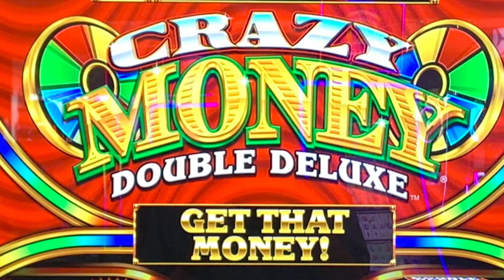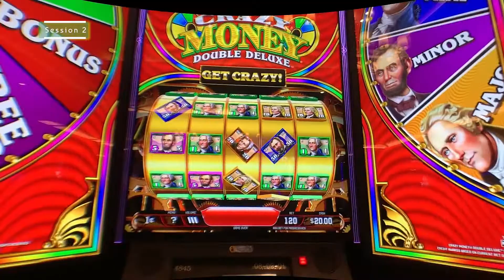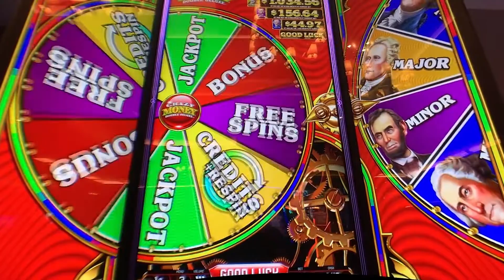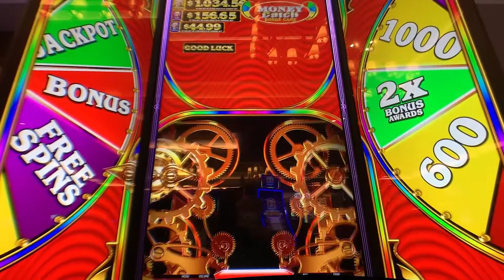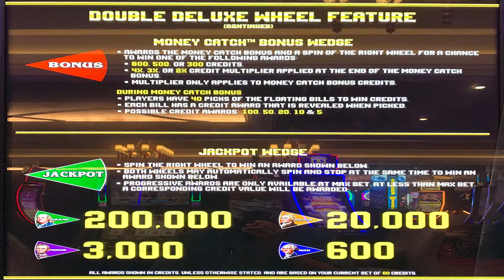⭐️ New - Crazy Money Double Deluxe slot machine bonus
Played at: GSR Reno / Incredible Technologies (IT)
When: July 2020